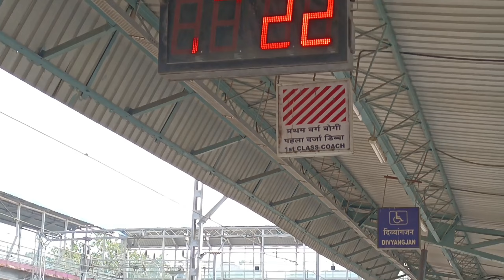Arafat Bat se मारा मुझे 😭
In all these videos I am sharing my Lifestyle 😅

I Hope Enjoy 😉 This Video Don't Forget To Press the like button.

daily vlog,
daily vlogs,
daily vlog my lifestyle,
daily vloggers,
ashish vidyarthi daily vlog,
ansu daily vlog,
apni daily vlog,
daily vlog bikin kandang burung kecil pakai jaring,
daily vlog bd,
daily vlog bk ghji,
life style vlog,
lifestyle vlog,
lifestyle blogger,
lifestyle vlog bangla,
lifestyle vlog video,
lifestyle vlog hayat,
lifestyle vlog channel,
lifestyle blogging,
lifestyle vlogs in telugu,
lifestyle blogger aarti
daily vlog breastfeeding breast milk baby feeding,
daily vlog bloxburg,
daily vlog background music no copyright,
b daily vlogs,
bengali daily vlog,
bengali aunty daily vlog,
bubar jamatia daily vlog,
bengali daily vlog hot,
blackpink daily vlog,
daily vlog creations,
daily vlog college,
daily vlog cleaning hot,
daily vlog canada,
daily vlog europe,
daily vlog earnings,
daily vlog entertainment,
daily vlog engineer,
daily vlog exercise,